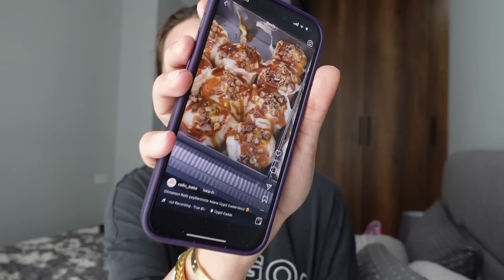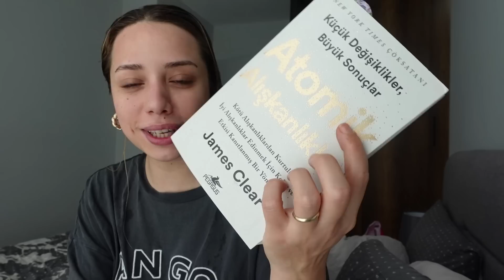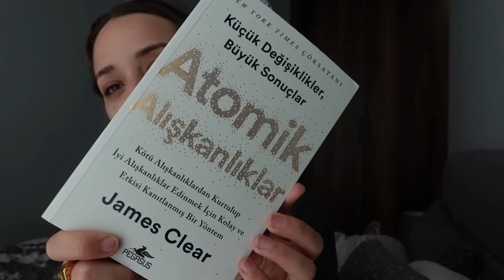ÖZLEDİĞİMİZ RUTİNLER| Akşam Yemeği Hazırlığı,Tekrardan Spor,Kargolarımı Beraber Deniyoruz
Heeerkesseeee Merhaba!
Özlediğimiz günlere, rutinlere geri dönmeye, normalleşmeye çalıştığımız bir VLOG geldi!
VLOG’u hazırlanarak başlatıyoruz. İlk defa denediğim wag maşayı birlikte inceliyoruz, günlük makyaj yapıp hazırlanıyoruz.

Bu VLOG’da güzel bir bebiş haberi var! Komşumuzun hamile olduğunu öğrendik inşallah sağlıkla doğacak ve güzellikler getirecek 👼🏻 Bebiş için de ufak bir hediye alıyoruz.

Uzun süredir ben de dahil herkesin paylaştığı ve övdüğü saç stickini denemeli olarak gösteriyorum. Ben bayıldım siz de eminim -özellikle sıkı topuz/at kuyruğu yapmayı sevenler- çok seveceksiniz. Linki her zamanki gibi aşağıda…

Adana’ya yeni açılan ve cinnamon roll yapan (tarçınlı çörek diyebiliriz) bir mekana denemek için gitmek istesek de kapalı olduğunu görüp hayal kırıklığına uğruyoruz… (Buse’yle denemek isterdim ama kendisi diyette olduğunu belirtiyor şu an😅)

Uzun süredir aksattığım ve son durumlardan ötürü de gidemediğim (ki bu süreçte spor salonu kapalıydı zaten fakat Ali Hoca ve ekibi çok güzel işler yapıp çok ciddi yardımlar topladılar🤍)  spora kaldığımız yerden devam ediyoruz - 3 gün hamlık ağrısı çekildi✅-

Son olarak birlikte akşam yemeği hazırlıyoruz. (Özlemişim) Klasik bir kapanış yapıp ufak bir sohbet ediyoruz.

Ben bu rutinleri sizlerle paylaşmaktan çok keyif alıyorum. İnsan hayatın içindeyken günlük yaptığı ve hatta bazen sıkılarak yaptığı işlerin aslında ne kadar kıymetli olduğunu anlayamıyor. Bu süreç bize en ufak bir rutinin bile aslında çok büyük bir nimet olduğunu gösterdi…

Hepinizi kocaman öpüyorum ve seviyorum🤍
Bir sonraki VLOG’da görüşmek üzere, hoşçakalın! 👋🏻

Beni Instagramdan takip etmek isterseniz: @avanmerve